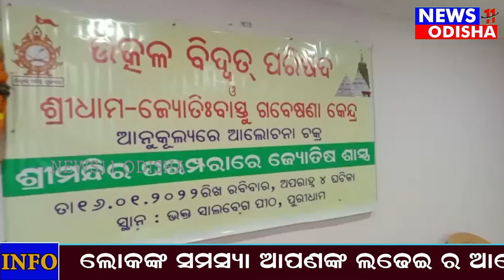ଉତ୍କଳବିଦ୍ୱତ ପରିଷଦ ପକ୍ଷରୁ ଏକ ତ୍ରୟମାସିକ ପତ୍ରିକା 'ଅବ୍ୟକ୍ତ ' ଲୋକାର୍ପିତ|| news11odisha||19.01.2022